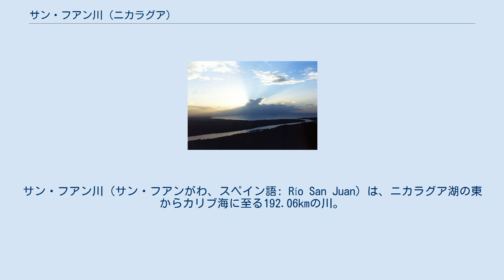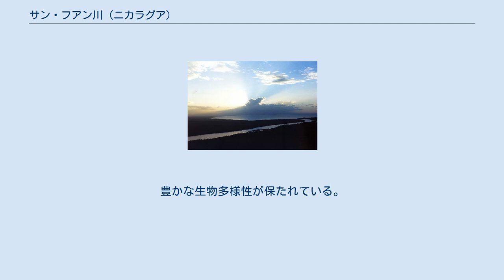サン・フアン川 (ニカラグア)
コスタリカ・ニカラグア関係
サン・フアン川（サン・フアンがわ、スペイン語: Río San Juan）は、ニカラグア湖の東からカリブ海に至る192.06kmの川。
エル・デサグアデーロ（はけ口の意）としても知られる。
ニカラグアとコスタリカの国境の大部分は、この右岸（南側）を通る。
19世紀にはニカラグア湖とともに、ニカラグア運河の経路の一部に想定された。
近年、国内の他ルートの可能性も含めて、この計画構想が再浮上している。
エコカナル計画はニカラグア国会から、商用はしけ船がサン・フアン川を通航する免許を取得した。
 カーニャス＝ヘレス条約では、サン・フアン川はニカラグアが所有し、コスタリカはニカラグアの認めた部分で商船の通航にのみ川を利用できると定められている。
 パナマ運河が完成する以前、サン・フアン川はしばしば大西洋から太平洋に向かうルートの主要部として活用された。
アフリカの奴隷を含む多くの人びとが、この川を通って運ばれた。
カリフォルニア・ゴールドラッシュのときは、世界中から多くの人びとがコーネリアス・ヴァンダービルトのアクセサリー輸送会社が運航する蒸気船を利用してカリフォルニアへ金を探しに旅立った。
蒸気船はサン・フアン川をさかのぼってニカラグア湖を横断し、そこからは駅馬車が太平洋岸まで連絡していた。
 サン・フアン川には淡水のオオメジロザメが棲息し、ニカラグア湖にも出没する。
豊かな生物多様性が保たれている。
 河口部にはコスタリカ最大の島カレロ島がある。